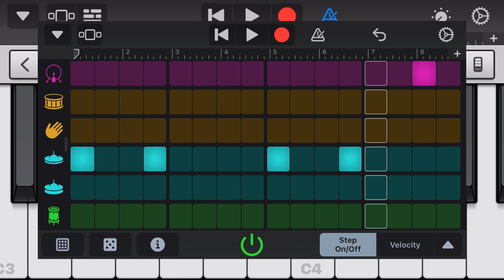A beat I’ve made